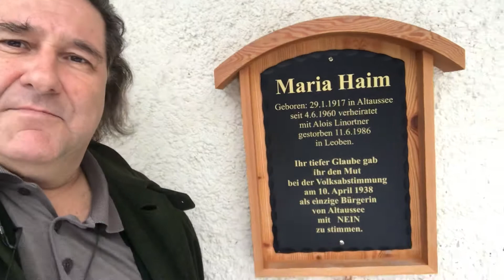287 | Der Wanderer vom Eichkogel 2.1.2021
Wassermann. , der Meister der Wahrhaftigkeit